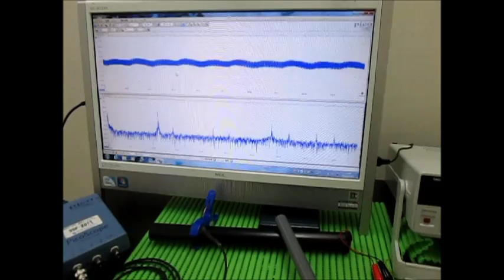オリジナル超音波実験：超音波テスター Ultrasonic tester